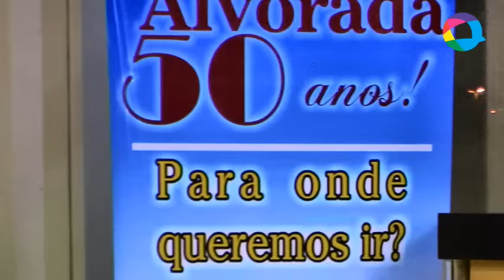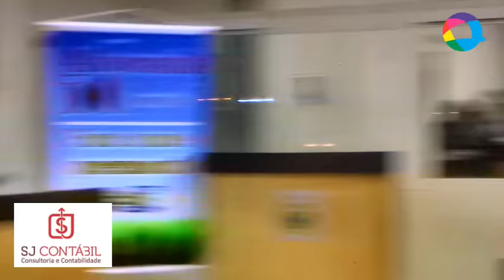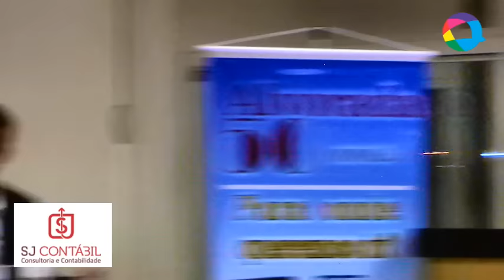Para onde queremos ir? Douglas Martelo - Alvorada 50 anos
O Movimento Construindo o Futuro realizou o Fórum: Alvorada 50 anos para onde queremos ir? O evento aconteceu na Câmara de Vereadores de Alvorada, dia 22/07, e contou com os seguintes painelistas:
Mauricio Farias Cardoso - Presidente da ACIAL
Rodinei Rosseto - Presidente do SIMA
Carlos Eugenio Sargento Eugenio - Coordenador do Projeto PM Mirim
Douglas Martello - Movimento Construindo o Futuro.
Mediador - Werner Pfluck
Confira aqui como foi a fala do idealizador do forum Douglas Martelo.